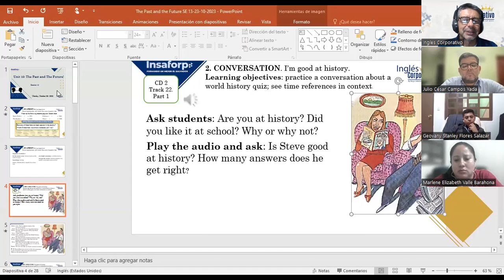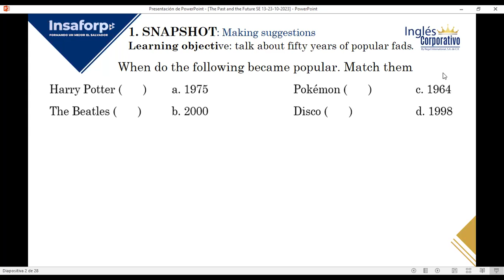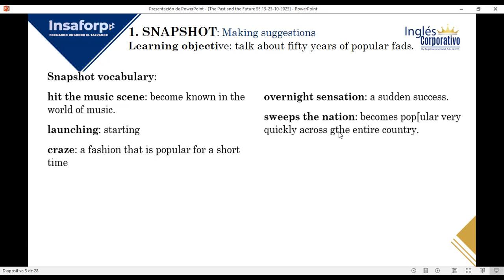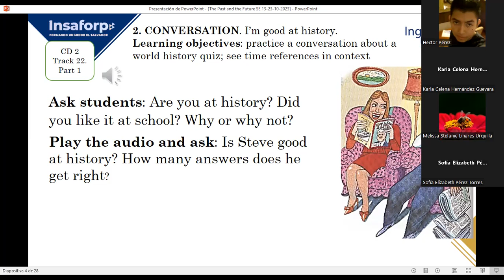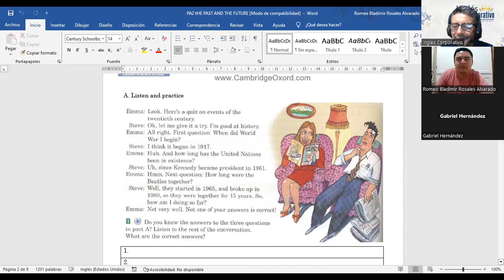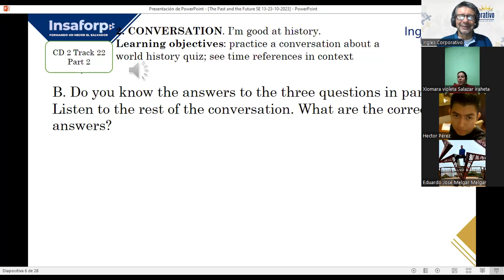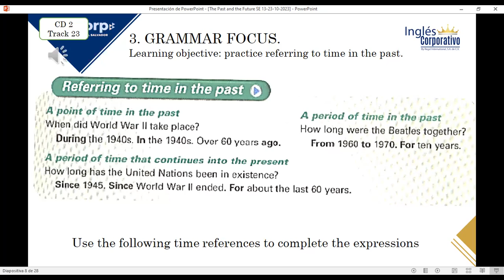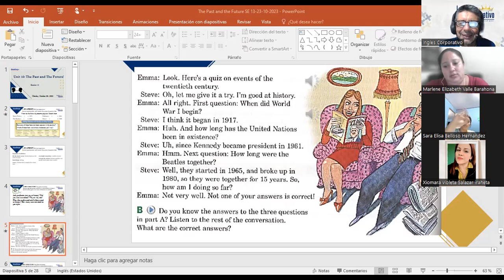SESION 13-23-10-2023-FI-REGA-112-LOPEZ-REFERING TO TIME IN THE PAST